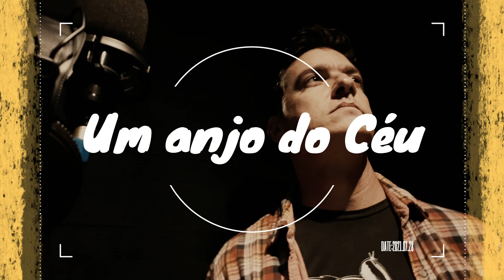UM ANJO DO CÉU - MASKAVO COVER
Maskavo é uma banda de reggae brasileira formada em Brasília em 1993. Seu single "UM ANJO DO CÉU" foi lançado em 2000 Mudaram-se para São Paulo no ano de 2000 com a consolidação da formação. Antes desse período a banda era conhecida por Maskavo Roots (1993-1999), reduziram o nome devido a mudanças na formação.[Seus integrantes atualmente são: Marceleza (vocal), Prata (guitarra), Felipe Passos (teclado), Vini Gomes (bateria) e Alexandre Santos (contra-baixo). Desde 2000, são mais de 1500 shows pelo Brasil e exterior, contabilizando também nove álbuns, além de dois DVD e sete videoclipes. Fiquem com o Cover de Luca Sodré com versão Projeto ANALAGA.

LETRA
Um anjo do céu
Que trouxe pra mim
É a mais bonita
A jóia perfeita
Que é pra eu cuidar
Que é pra eu amar
Gota cristalina
Tem toda inocência
Vem
Oh meu bem
Não chore não
Vou cantar pra você
Vem
Oh meu bem
Não chore não
Que me escolheu
Serei o seu porto
Guardião da pureza
Gota cristalina
Tem toda inocência
Vem
Oh meu bem
Não chore não
Vem
Oh meu bem
Não chore não
Vem
Oh meu bem
Não chore não
Vem
Oh meu bem
Não chore não
Bem
Oh meu bem
Não chore não
Bem
Oh meu bem
Não chore não
Bem
Oh meu bem
Não chore não
Bem
Oh meu bem
Não chore não
Vamo levantar
Bem
Oh meu bem
Não chore não
Bem
Oh meu bem
Não chore não
Bem
Oh meu bem
Não chore não
Bem
Oh meu bem
Não chore não

Compositores: Quim / Marrara / Prata / Marcelo